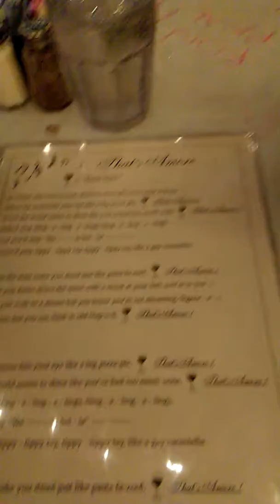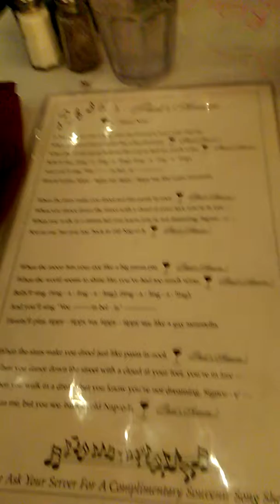That's a more @ c&o in marina Del rey